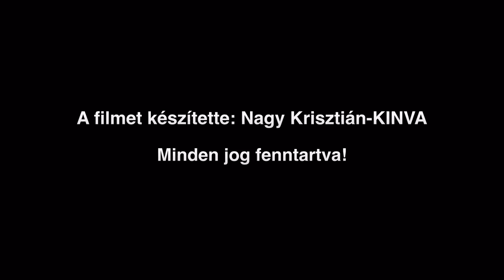Napon sűrített festőolaj készítése házilag - KINVA ART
A videóban a napon sűrített len és dióolaj készítését mutatom be. Ezek a legkiválóbb festőszerek közé tartoznak, melyeket az olajfestészetben használunk. Ráadásul egyszerűen, olcsón, könnyedén elkészíthetőek házilag is.

FIGYELEM!

Ha tetszett a videó kérlek lájkold facebbok oldalamat is!